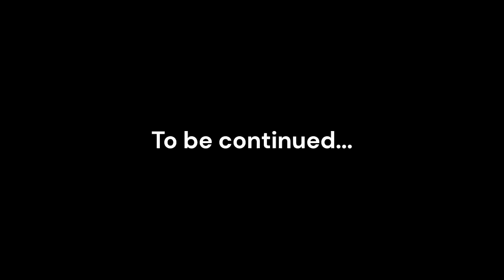Let's Play Shining Force 2: Ep. 41 Battle with the Greater Devil Zalbard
In this episode, Bowie and company are hailed by a greater devil named Zalbard from within the shrine of Mitula. He taunts the force, claiming that only through victory in battle can Bowie hope to assist the goddess. Zalbard also expresses shock upon hearing that the greater devil whom he calls "Odd Eye" suffered defeat at the hands... or talons(?)... of Volcanon. At any rate, our first direct fight with a greater devil commences!